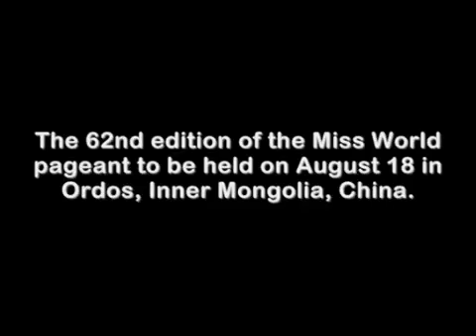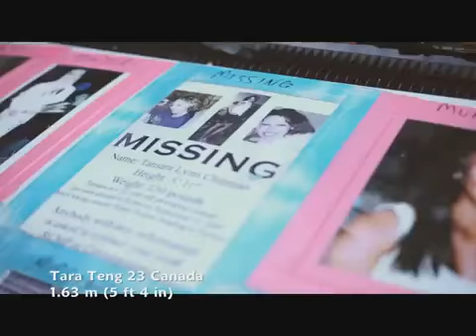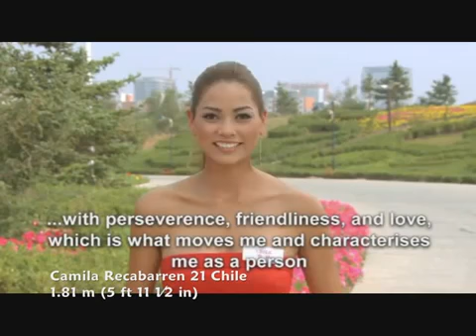[Beauty Contest] Miss World 2012 Contestants Self Introduction (Albania - Chile)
[Beauty Comtest] Miss World 2012 Contestants Self Introduction (Albania - Chile).
Miss World 2012 will be the 62nd edition of the Miss World pageant to be held on August 18, 2012 in Dongsheng Fitness Center Stadium, Ordos, Inner Mongolia, China.Ivian Sarcos of Venezuela will crown her successor at the end of the event. The contestants will visit to Hong Kong, Sanya and Shanghai. 116 delegates have been confirmed to compete in the event.

Schedule of Events:

July 18: Contestants arrive in Ordos (Crowne Plaza)
July 19-23: Contestant training, auditions, filming and rehearsals
July 24: Ordos Welcome and Miss World 2012 Opening Ceremony
July 25: Ordos - Hong Kong (afternoon flight)
July 26-28: Hong Kong city tour, contestant introductions, presentation by Inner Mongolia Tourism
July 28: Hong Kong - Sanya (morning flight)
July 28-30: Sanya city tour, beachwear filming
July 31-Aug 2: Shanghai city tour, contestant introductions, presentation by Inner Mongolia Tourism and Miss World Charity Dinner (contestants stay at Peace Hotel)
Aug 2: Travel to Ordos (Seven Star Lake Resort)
Aug 3: Beachwear filming (The Dunes)
Aug 4: Miss World Beach Beauty Final (Seven Star Lake Resort)
Aug 7-9: Return to Crowne Plaza, rehearsals for main show
Aug 10: Miss World Talent Final, Ordos Charity Dinner
Aug 11: Top Model show rehearsal
Aug 12: Miss World Top Model Final
Aug 13-17: Miss World Final rehearsals (stadium)
Aug 18: 62nd MISS WORLD FINAL 2012 (19:30-22:00 local time), Miss World Coronation Ball
Aug 19: Contestants depart OrdosThanks for watching My video!